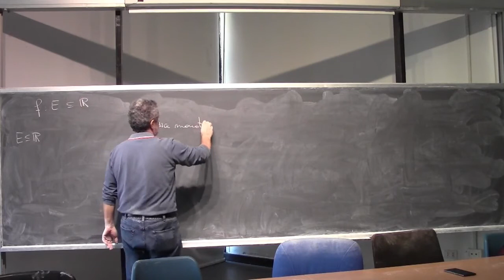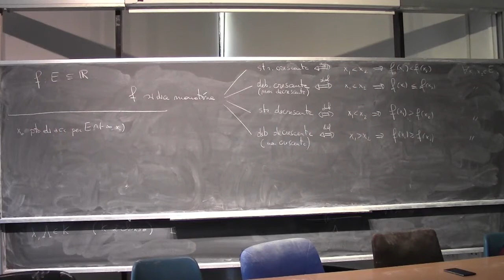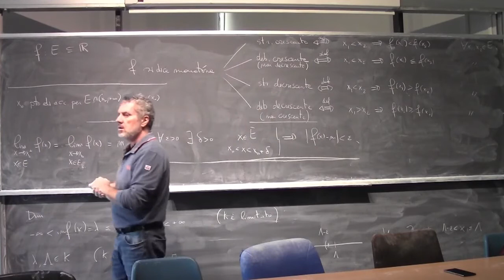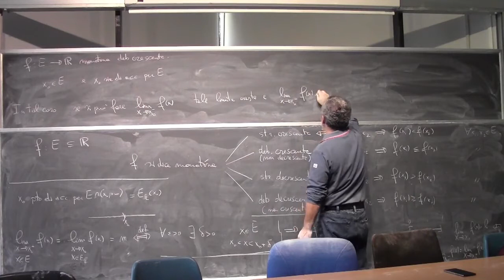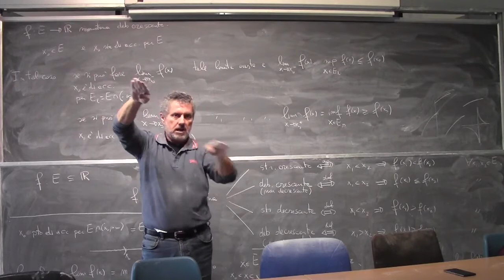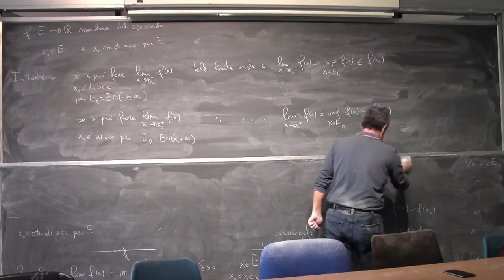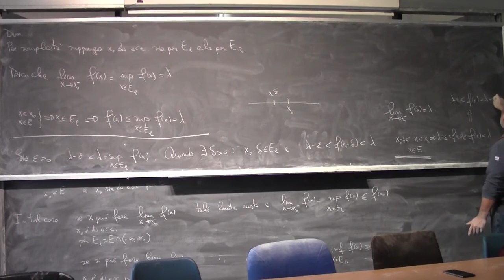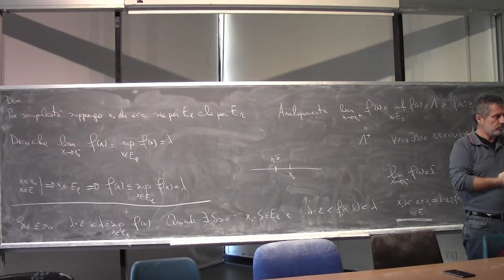Analisi Matematica 1 I Lezione Completa 060